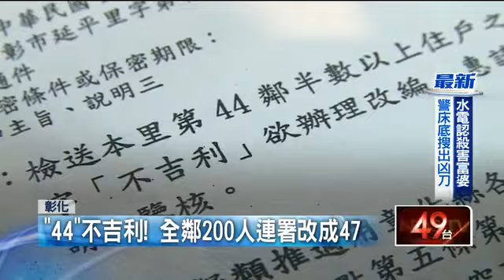「44」不吉利！ 全鄰200人連署改成47 即時新聞 新聞 壹電視 NextTV